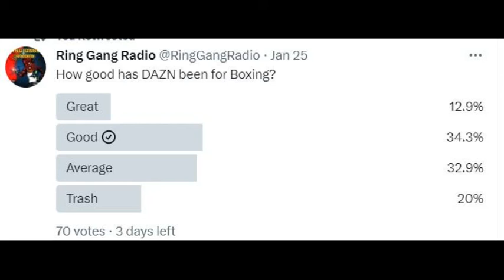Has DAZN been good for boxing?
On this segment of "Real Talk", the Ring Gang crew weigh in on the current state of boxing on DAZN

On YouTube, Stitcher, Apple Podcasts, Anchor, Podomatic, & Spotify